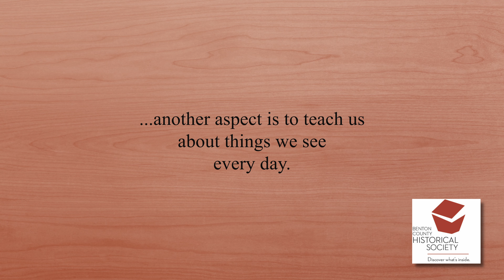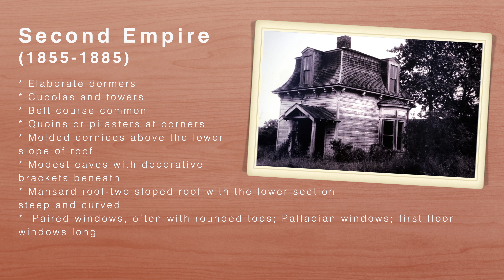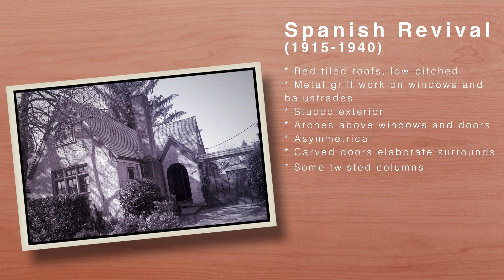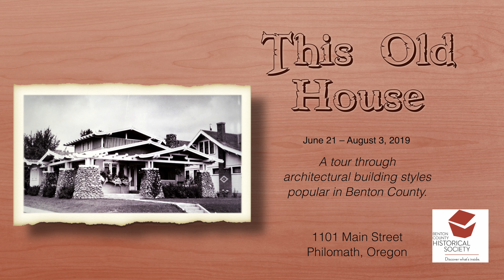This Old House--Popular Building Styles in Benton County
This exhibit has closed.
“This Old House: residential architecture of Benton County” is a museum exhibition featuring photographs from the Benton County Historical Society archive, representing sixteen styles of residential architecture. Visitors to the exhibition learn to identify characteristics of architectural styles, from the hand-hewn log cabin to the majestic Queen Anne. The exhibition will be open from June 21 through August 3, 2019.

The museum is open Tuesday through Saturday, 10:00 – 4:30. Admission is always free!